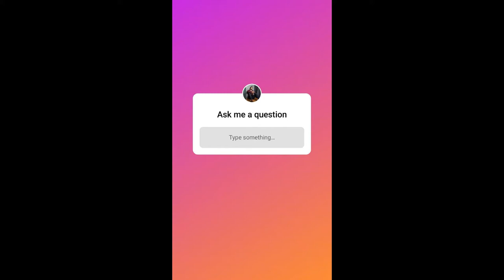DEREK RAMSAY Q&A WITH ELLEN ADARNA